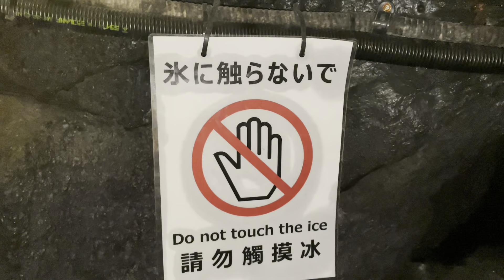鳴沢氷穴（なるさわひょうけつ） 富士山の洞窟 天然記念物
2022年9月3日
関連動画：
富士山の洞窟 富岳風穴・鳴沢氷穴

関連サイト：
富士山の洞窟　天然記念物　富岳風穴・鳴沢風穴：

「[新宿発]富士山の洞窟散策＆山梨銘菓『桔梗屋信玄餅』詰め放題！河口湖畔でランチバイキングと勝沼でシャインマスカット狩り食べ放題バスツアー」で訪問した。